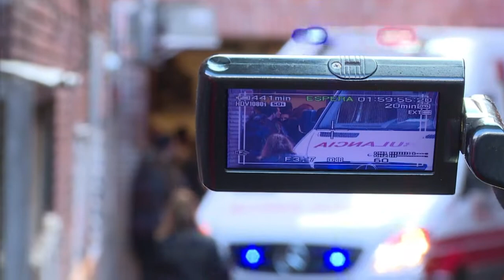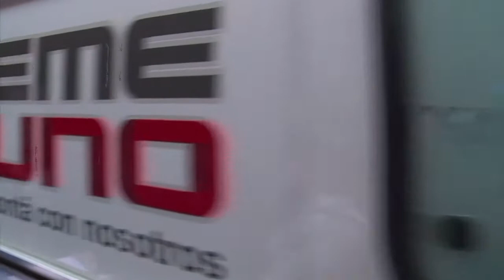Mesmo após cirurgia, Suárez ainda pode jogar Copa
Após sofrer uma cirurgia no menisco nesta quinta-feira, o atacante uruguaio Luiz Suárez já recebeu alta.